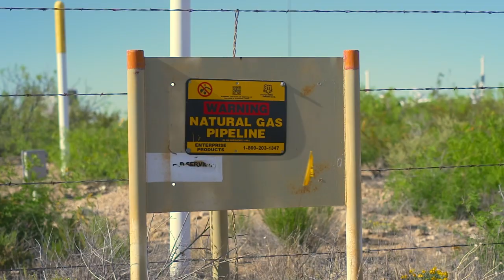NMLAWS: Defending Land, Air, Water, and the Sacred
NM LAWS (New Mexico Land, Air, Water, and the Sacred) is a group of Indigenous, frontline and youth organizations and community members taking bold and unprecedented legal action to demand that the state of New Mexico live up to its constitutional duty to control pollution, to protect the fundamental rights of New Mexicans, and guarantee equal protection under the law.

This trailer was filmed and edited by John Acosta (Earth Care) with production support from Silas Grant (Center for Biological Diversity).